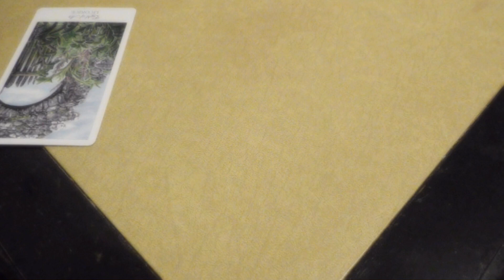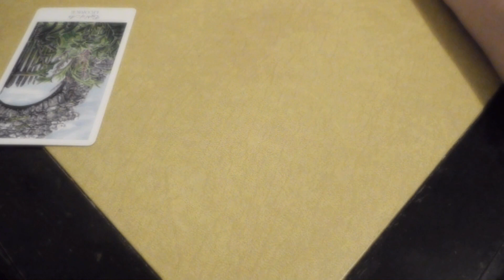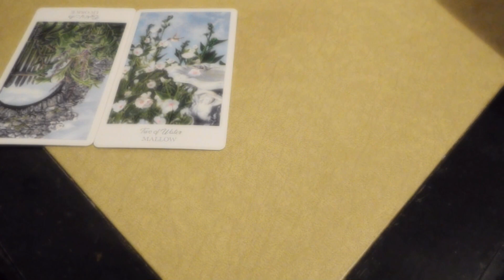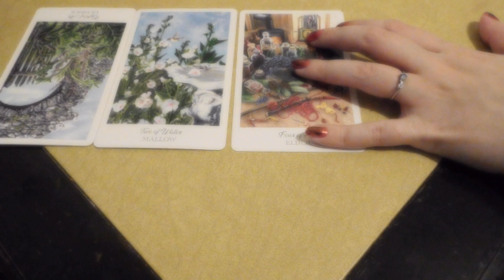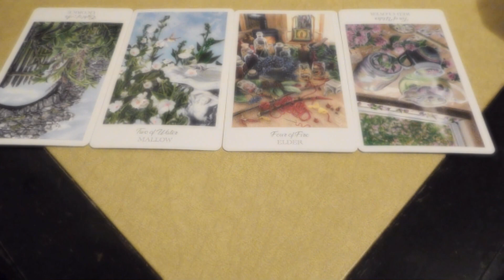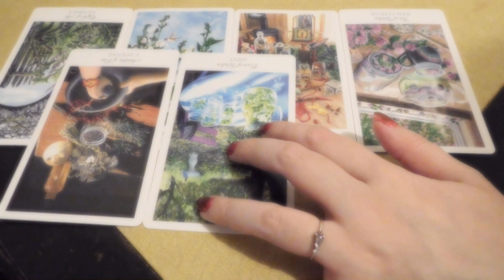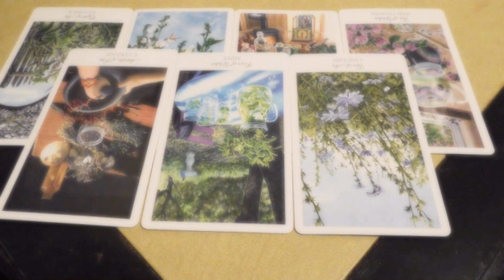Capricorn 🔺⭕⭐☂️Squid game 🔺⭕⭐☂️New years 2022 prediction🔺⭕⭐☂️ Tarot reading🔺⭕⭐☂️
🔺 triangle
⭕ circle
⭐ star
☂️ umbrella
💔 broken cookie- wild card of random events could happen

0. Recruit: Lust: the cost of the challenge:
1. red light green light/ The Hibiscus flower has bloomed: success/money/love:
🔺yellow/orange hibiscus- Joy, optimism, excitement, enthusiasm, encouragement, success, strength, positive, thoughts, enlightenment, intellect, jealousy, & sickness.
⭕ pink/ red Hibiscus Love, kindness, harmony, Vitality, strength, power, determination, passion, desire, ambition, motivation.
⭐ gold/ green hibiscus- Healing, wealth, growth, harmony, freshness, fertility, hope, prestige, illumination, prosperity, consciousness.
☂️ Blue hibiscus- Clarity, creativity, faith, truth, loyalty, trust, knowledge, spirituality, serenity, inner nature, spiritual grounding, emotional balance.
💔rainbow hibiscus- anything can happen. good luck! Clarity, creativity, faith, trust, loyalty, truth, knowledge, spirituality, serenity.
2. Sugar honeycombs: Patience: the outcome of 2022 in parts/ or as a whole: 🔺⭕⭐☂️💔
3. Tag of war- Strength-1-12- inner strength, mental wellness throughout 2022?
4. Marbles- the talent of the bluff- what are your wishes/ secrets/ hopes?
5. Hopscotch/ glass bridge- Courage- will you be able to face your fears?
6. Squid game- Endurance for 2022? How will you do in 2022?
extra messages, recap. 🔺⭕⭐☂️💔
0. ☂️- restriction
1. ⭕  red/pink hibiscus Love, kindness, harmony, Vitality, strength, power, determination, passion, desire, ambition, motivation.
2. ⭐ it will come at a price.
3. ⭕ it will come naturally.
4. 🔺you'll have to work for it.
5. ⭕ it will come naturally.
6. ☂️ NO!!!
outcome overall: ⭕  it will come to you naturally. most of the year is going to be regular things you would do in your day-to-day activities. you might be working on mental health & eating well.